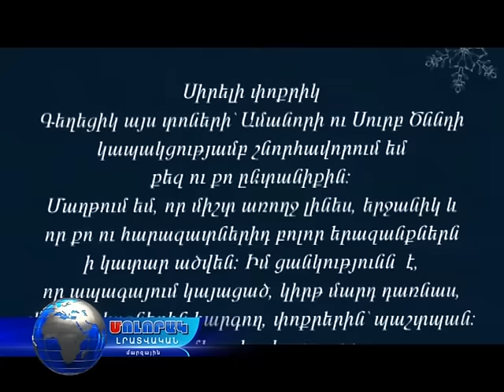Կարեն Կարապետյանը շնորհավորել է լոռեցի 25 000 փոքրիկի....